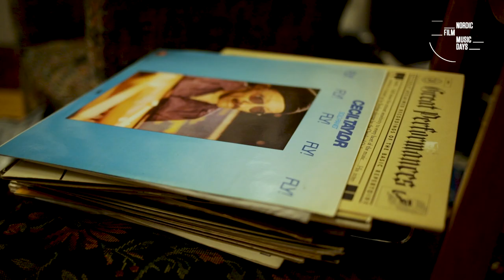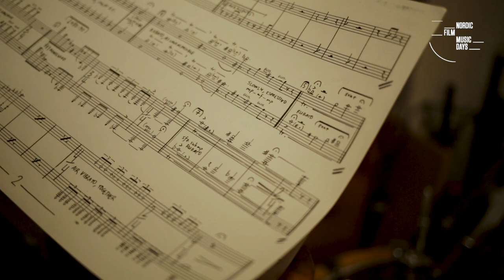Timo Hietala HARPA Nordic Film Composers Award 2019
Tuesday february 11th HARPA Nordic Film Composers Award will be handed out as part of HARPA Nordic Film Music Days 2019. Timo Hietala is the Finnish nominee for his score for Heikki Kujanpää's Suomen hauskin mies .

SIGN UP and see full PROGRAM
all activities has FREE ADMITTANCE

NORDIC FILM MUSIC DAYS 2019
FEBRUARY 11 th and 12 th
screenings l lectures
seminars l meet and greet
award show